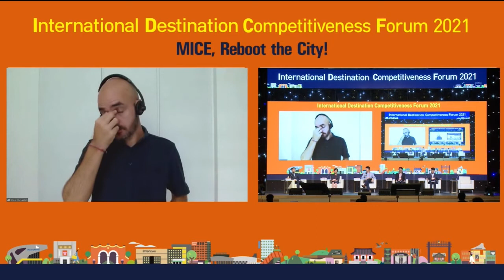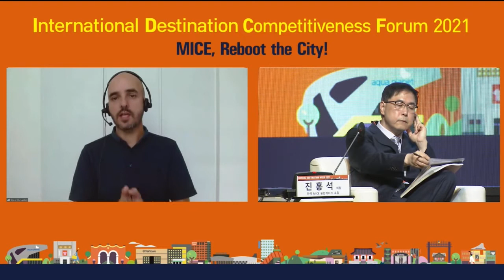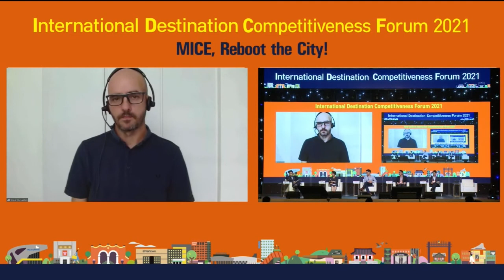2021 국제 데스티네이션 경쟁력 포럼 - 세션 1 패널토론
International Destination Competitiveness Forum 2021 - Session 1 Panel Discussion